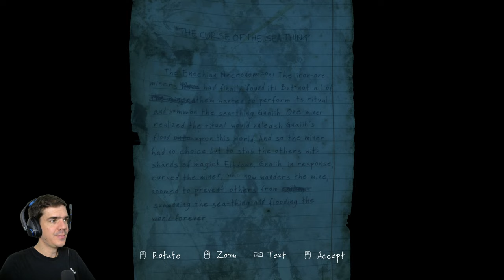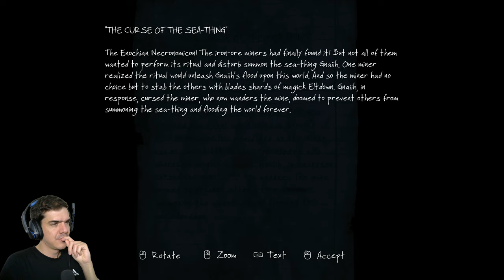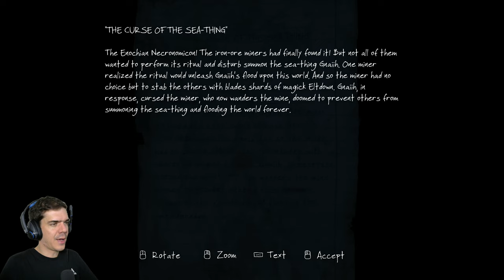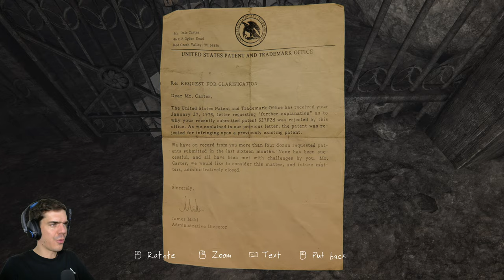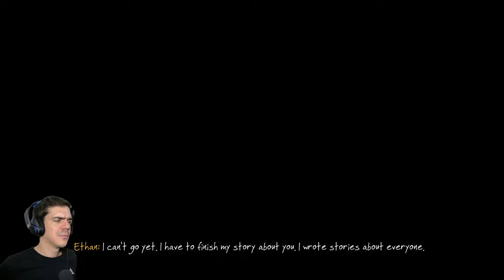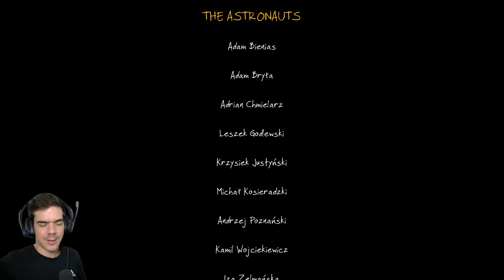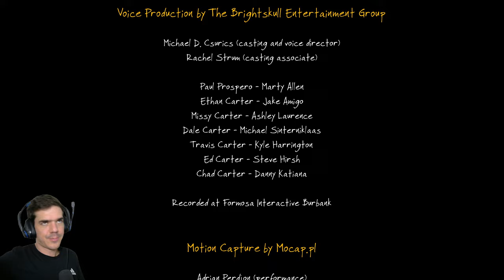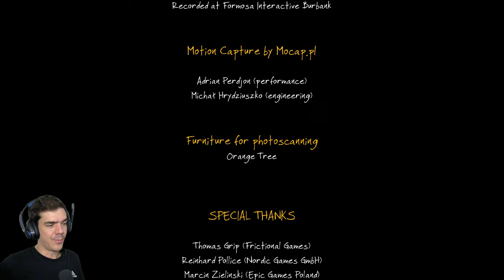A rejtély megoldódott | The Vanishing of Ethan Carter